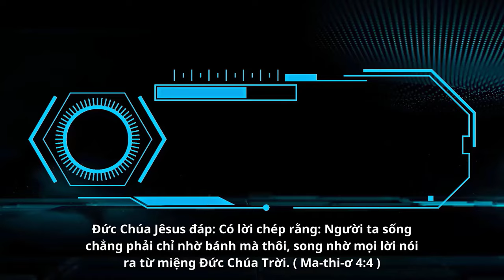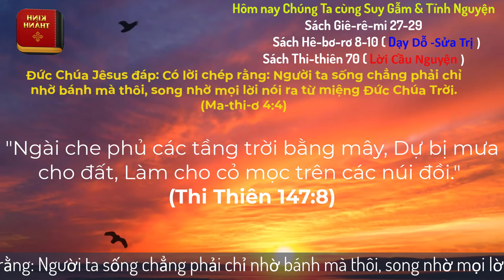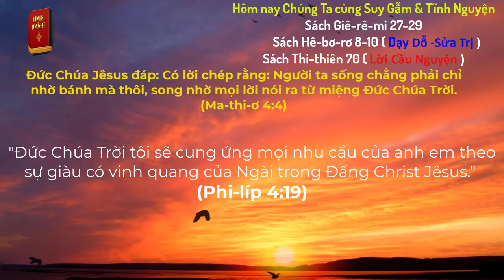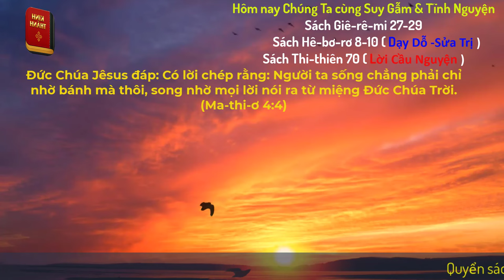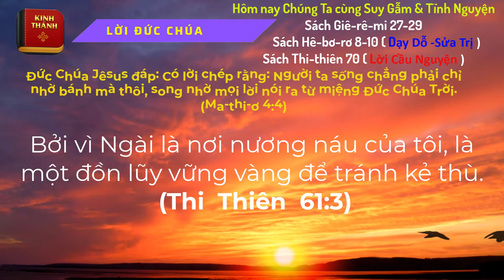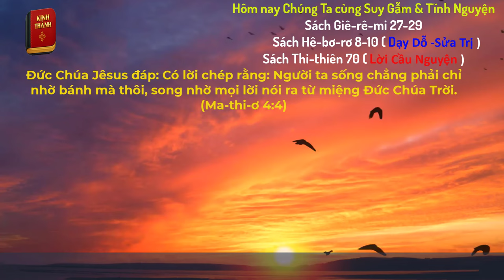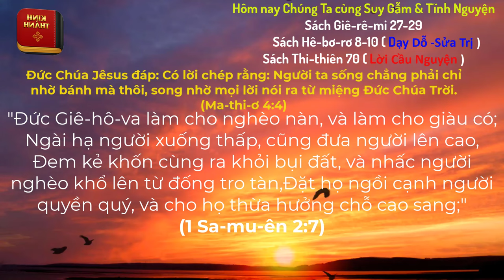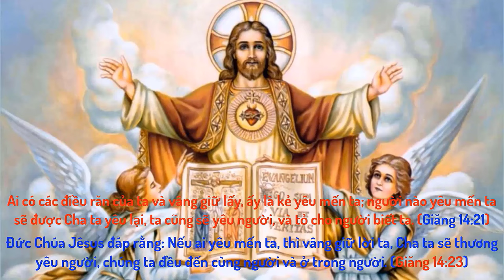Oneway Radio | Tĩnh Nguyện Hằng Ngày 17/03/2024 | Dưỡng Linh cơ Đốc